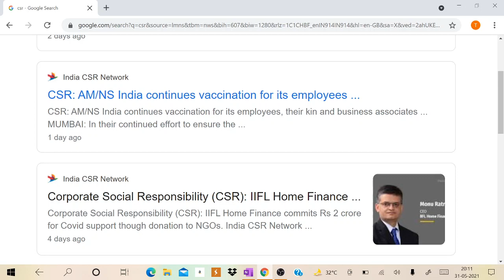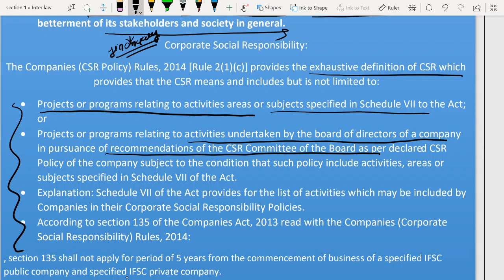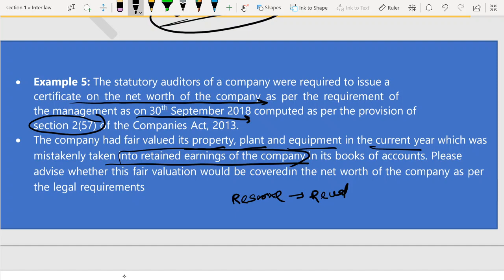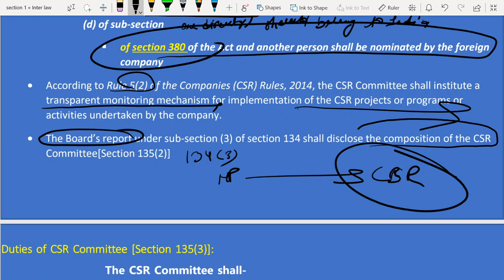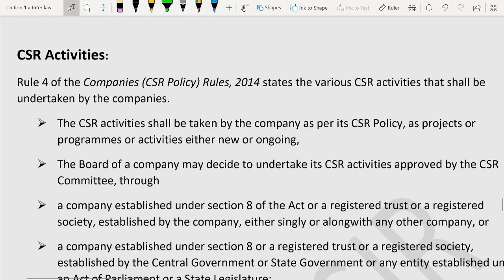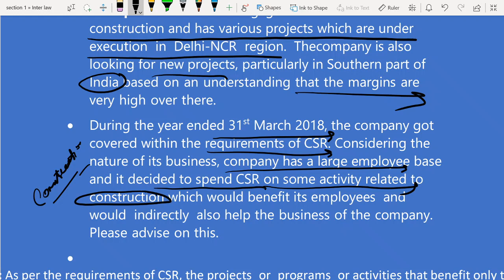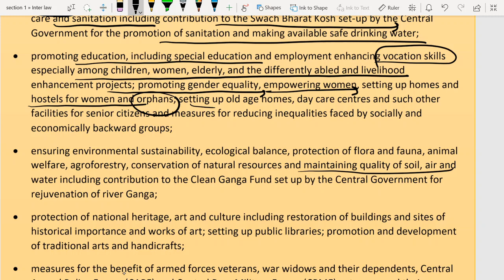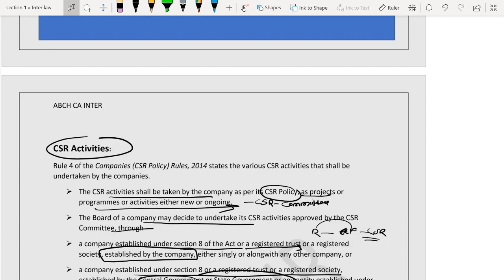CA INTER LAW ACCOUNTS OF COMPANIES CSR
TAUSIF SIR PRIME FACULTY OF ABCH